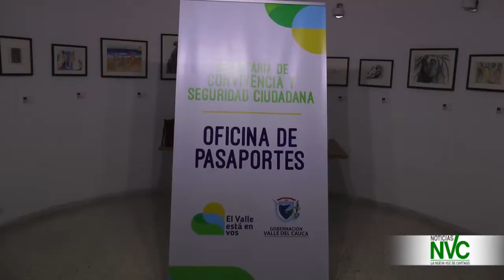Noticias Generales NVC - 19 de Noviembre de 2020